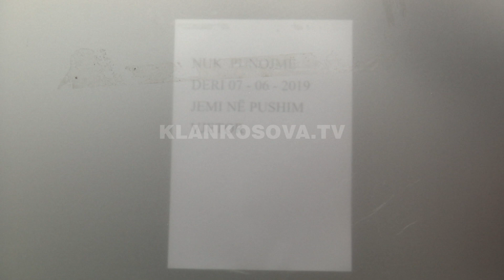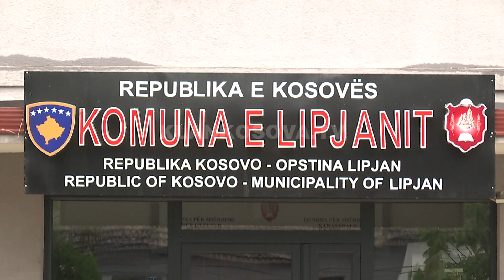Lipjan, Pushim vjetor lë pensionistët pa adresë - 27.05.2019 - Klan Kosova